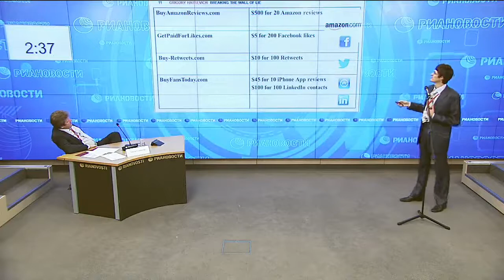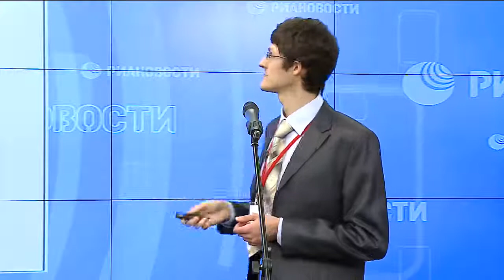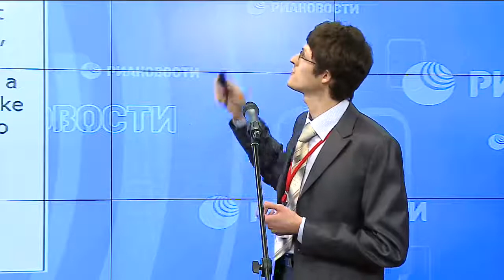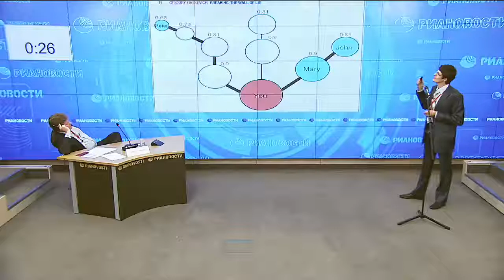Grigory Hatsevich - Network of Trust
I propose a mechanism, based on trust chains, to build a system of ratings and reviews which cannot be manipulated by creating fake accounts, and show how it can be used to improve the quality of recommendations and search results.

Falling Walls Lab conference, 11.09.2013